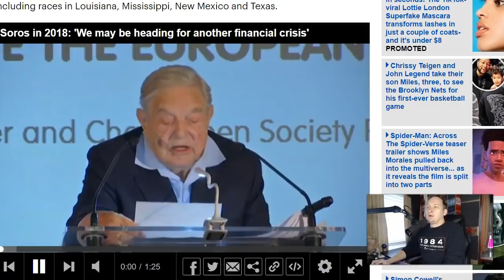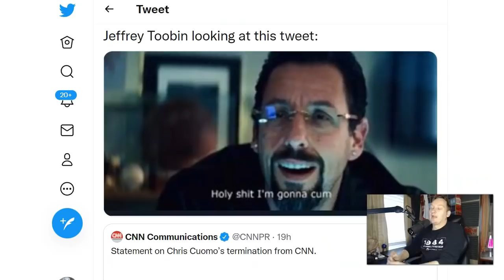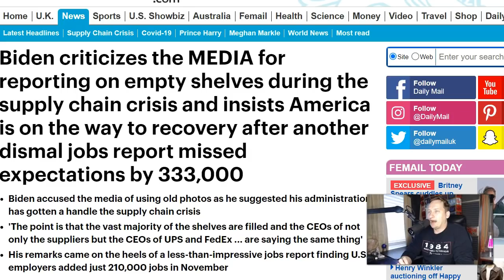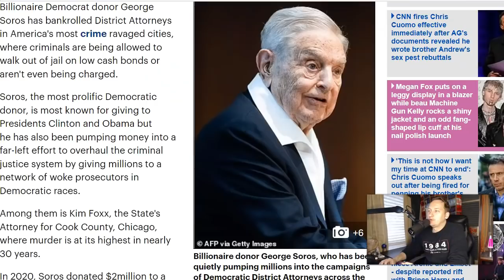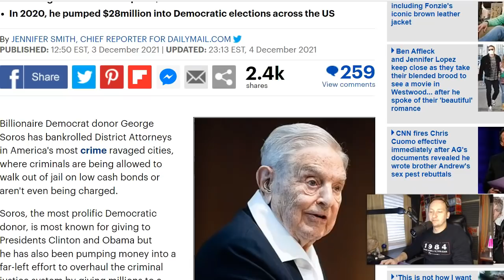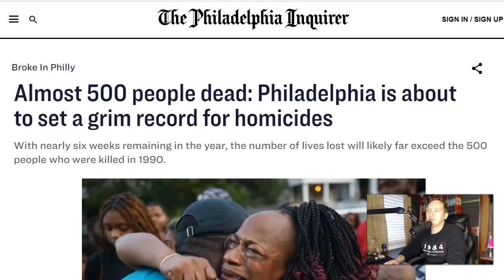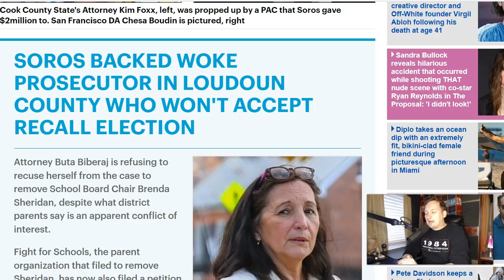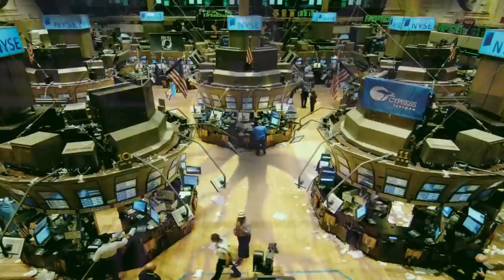HUGE! Deranged Oligarch Unleashing Nationwide Chaos!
This report explains who and what is behind the wave of chaos sweeping the U.S. and what the motive might be.

STEEMIT: @lukewearechange